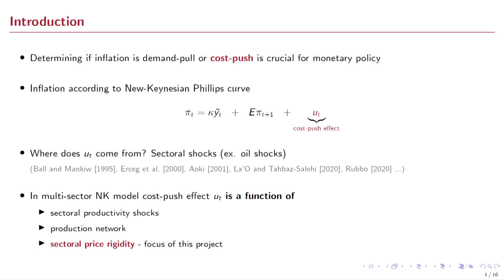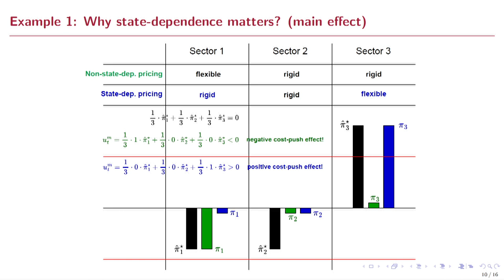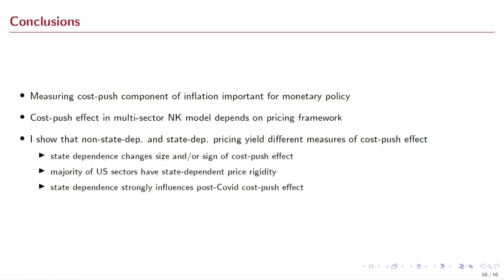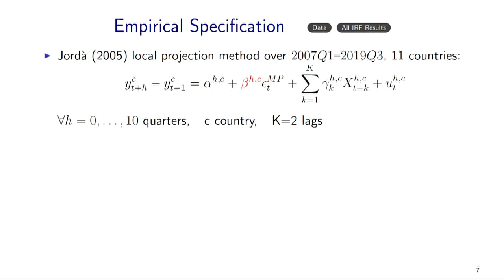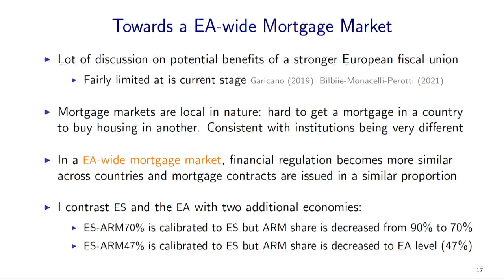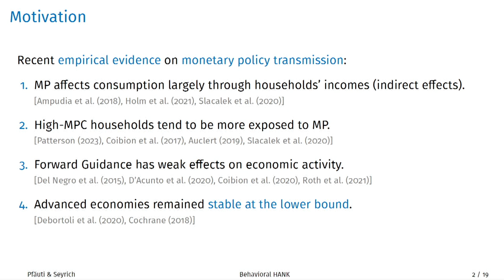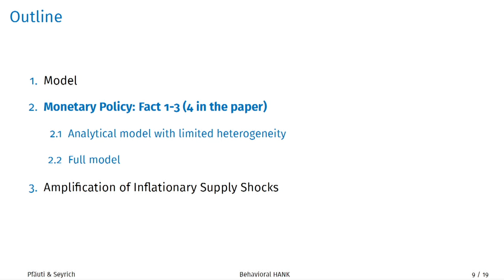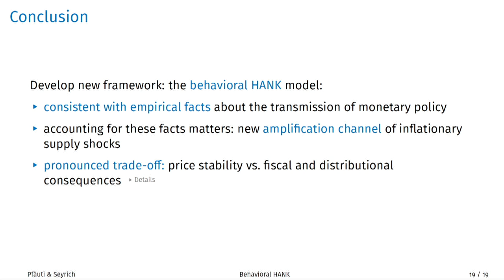2023 ECB Conference on Monetary Policy - Session 4: Young Economists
Chair: Carlo Altavilla, European Central Bank

State-dependent pricing and cost-push inflation in a production network economy
Anastasiia Antonova*, Aix-Marseille School of Economics

Housing markets and the heterogeneous effects of monetary policy across the Euro area
Stefano Pica*, Banca d'Italia

A behavioural heterogeneous agent new Keynesian model
Fabian Seyrich*, Berlin School of Economics, DIW